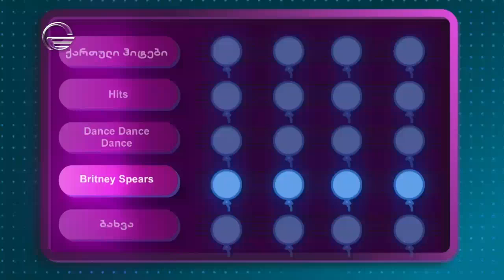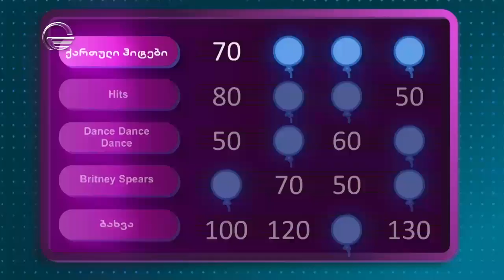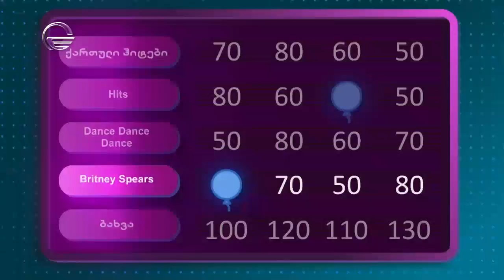მელოMoney 10 მარტი 2023 წელი